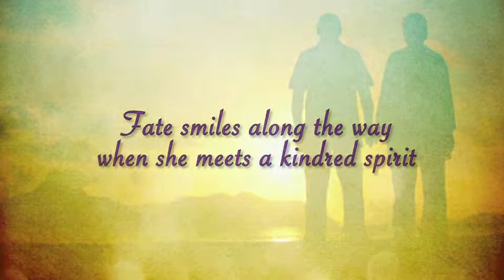When Everything Changes, Change Everything by Karen Elizabeth Russell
The life of a desperate romantic has many twists and turns. Ruby always feels compelled to follow her heart, and she sees romance in everything around her. Every sight, sound, and sensation captivates her. Her love of life leads her forever onward in a reverie of dance and song. So when her marriage disintegrates, Ruby staggers off into the great unknown to rebuild her life.

Then she meets an old grandpa named Joe, and the two embark on a journey of adventure and romance, two oldies who simply won’t act their age. Far from settling down into a sedentary lifestyle, they dare to chase their dreams right to the end.

In When Everything Changes, Change Everything, author Karen Elizabeth Russell tells a tale that celebrates the twilight years. Through Ruby and Joe she shows that, for those who feel the best in life as passed them by, daring to live is the only viable option.